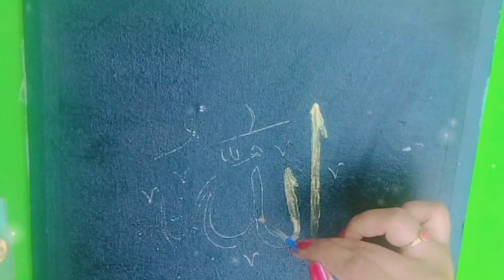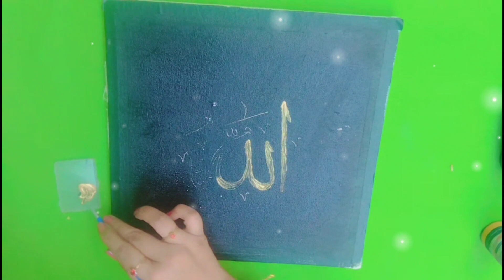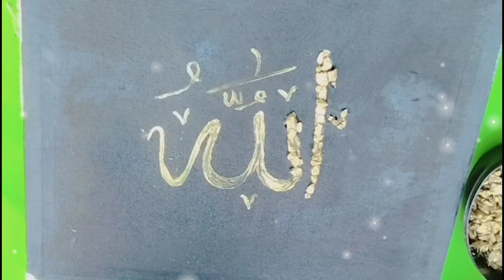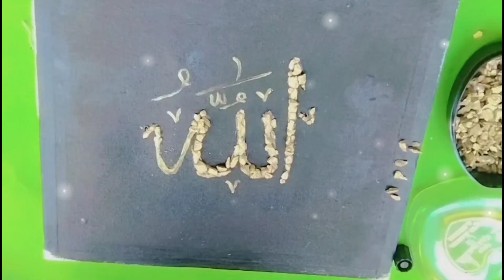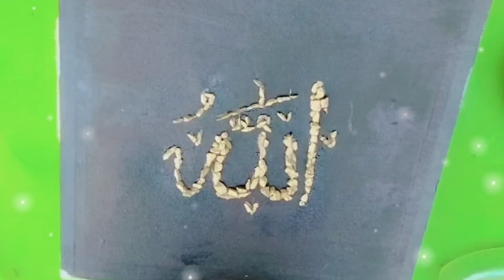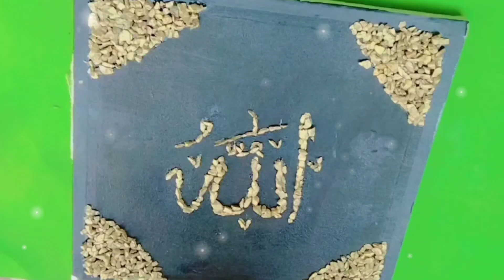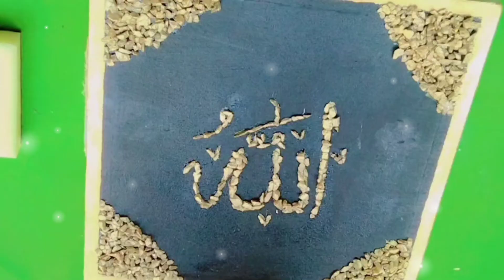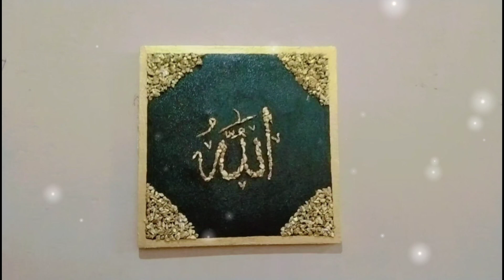Allah name|| best art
.Allah,s name calligraphy .Allah name art.allah name modern calligraphy.islamic wall art.islamic wall decoration ideas.99 names of Allah.modern pai techniques 99 names of Arabic calligraphy.names of Allah .